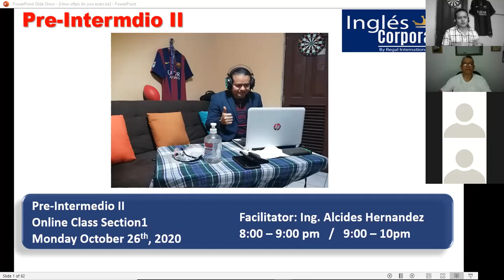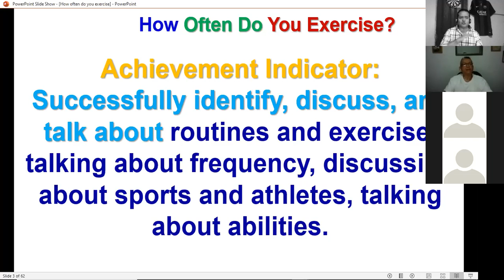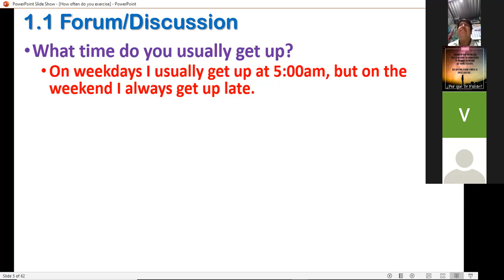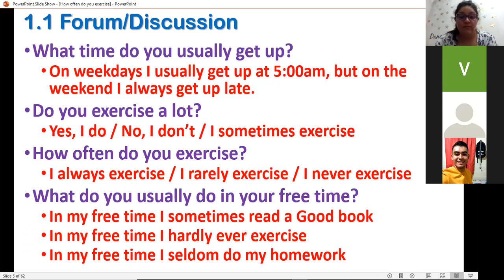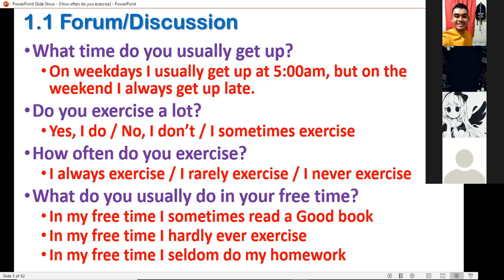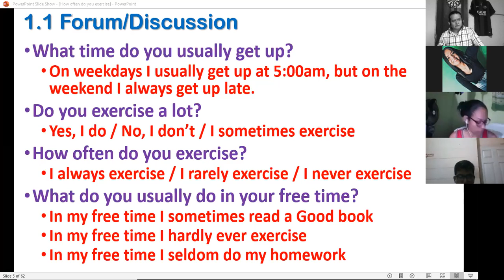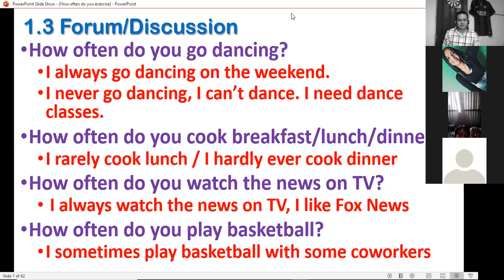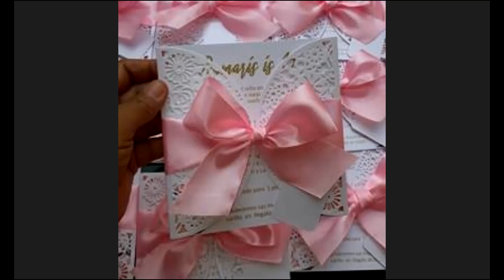Ingles Corporativo-PI2-02-8-9PM-10-20-2 Session1 October26